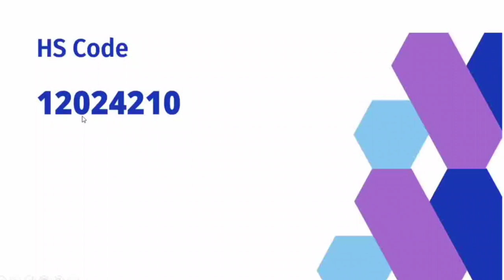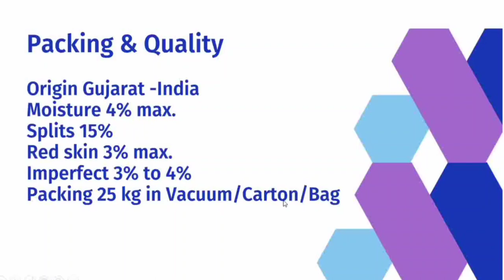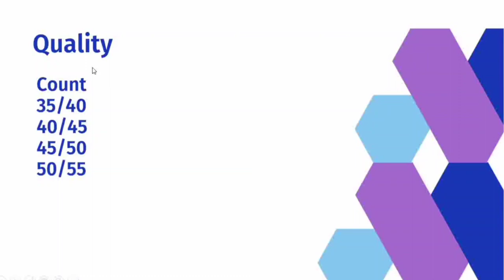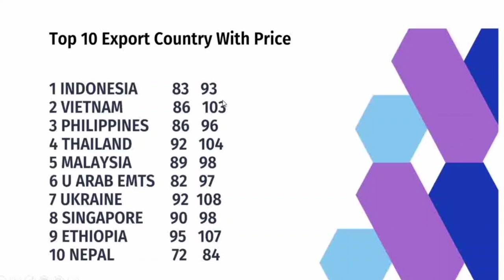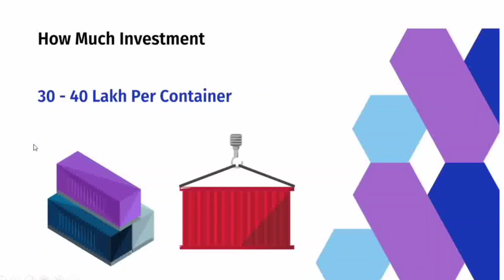Peanuts Export from India - export import business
Topic Cover
HS Code Of Peanuts
Local Market Of Peanuts
Packing Of Peanuts
Quality Of Peanuts
How Many Types Peanuts Export
Top 10 Country Export Country